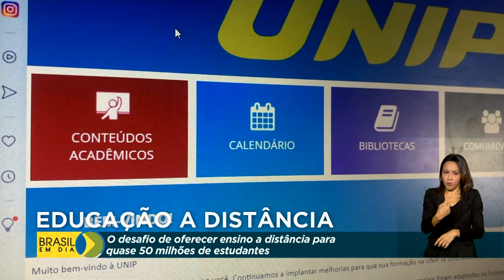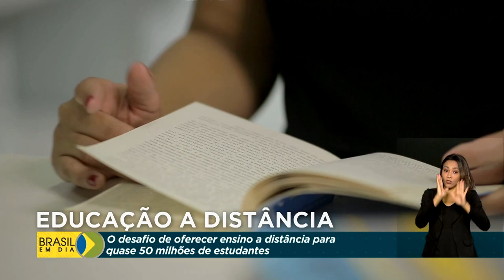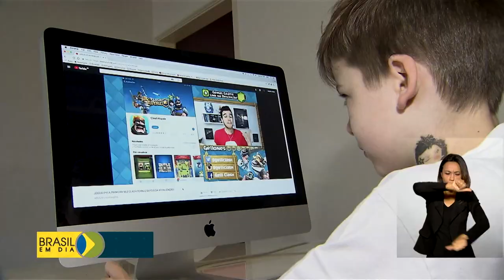Desafios do ensino a distância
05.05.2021 –  A reportagem especial sobre as Telecomunicações no Brasil mostra  como o país enfrenta o desafio de oferecer educação a distância para quase 50 milhões de estudantes da educação básica, por causa da pandemia.